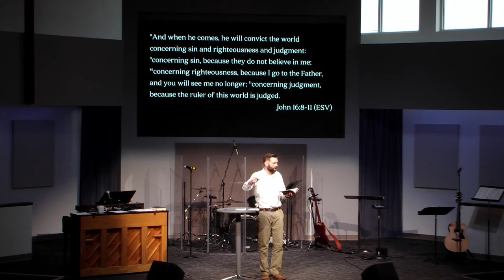Mill Creek | 04/15/18 – The Holy Spirit: The Spirit of Truth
Sterling Moore – John 16:7-15